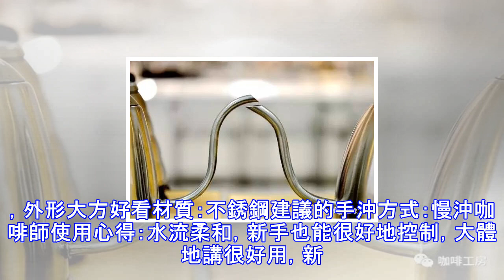手沖壺學問大！幾款主流手沖壺類型、功效及用途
單品咖啡越來越受市場歡迎，而沖泡單品咖啡的器具也琳瑯滿目，其中手沖壺更是層出不窮，對於剛進入咖啡行業的咖啡師或者喜愛喝咖啡的「品鑑師」，看到市面上各種各樣的手沖壺，可能會眼花繚亂，現在我們來了解一下這麼多的手沖壺到底有什麼不同。手沖咖啡器具品牌有很多，如Kalita. Kona. Hario. Tiamo. Yami. Bonavita等等，每個品牌都有自己的特色，有的品牌還生產多種類型的手沖壺，我們先從壺嘴的形狀來了解手沖壺。一般建議新手從細嘴壺入手，使用壺嘴內徑5mm以下的細口壺，水流易控制，不會有過大的水流，能夠**提升沖泡的成功率，可以讓愛好者可以在更短時間內沖出一杯好單品，平嘴壺和鶴...